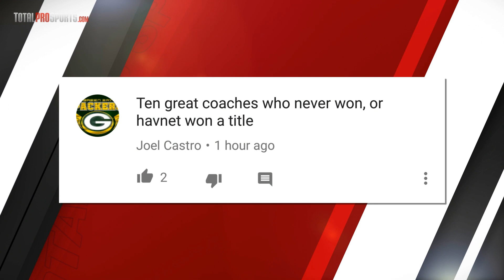Andy Reid is Just One Of Several GREAT Head Coaches Who May Never Win a Championship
10 BEST Coaches That Have Yet To WIN A CHAMPIONSHIP

What other great coaches have yet to win a title?

Follow Our New Channel "THE MAIN EVENTER" for Awesome WWE Videos

Description:
Though athletes usually earn the credit, a team is never successful without a great head coach. They get control of the players, they maximize their talents and they out-smart the other coaches. And as a result, many of these coaches win championships.

But some of the top coaches today are still waiting for that elusive ring. Though some of them may have won a title as an assistant or as a player, they continue to dream of winning it all as the head coach.

I’m Justin Fraction, and today we dive into the 10 best coaches who have yet to win a title